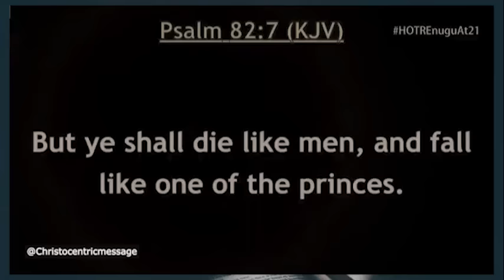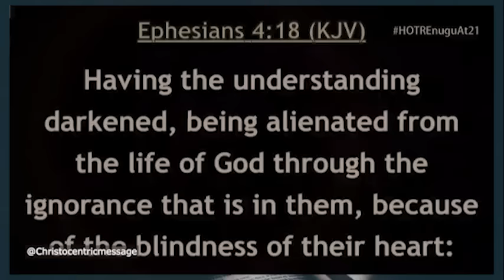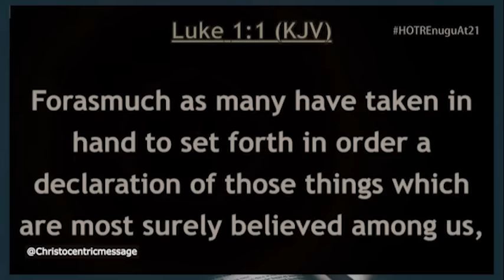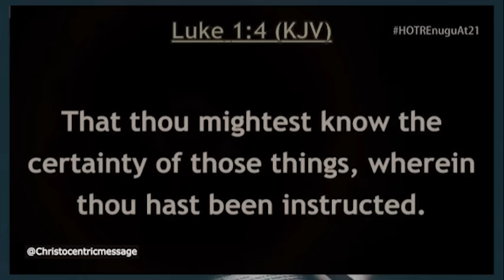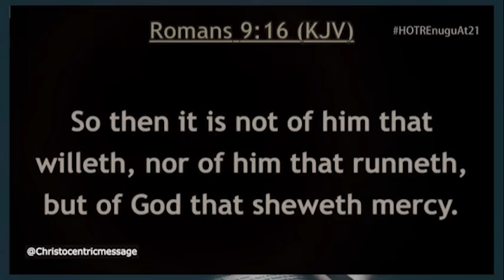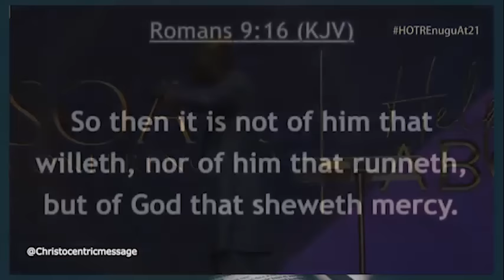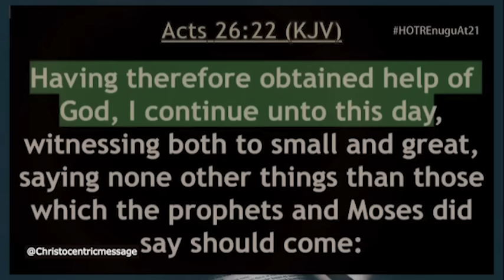How To Ask God For Help - Apostle Joshua Selman